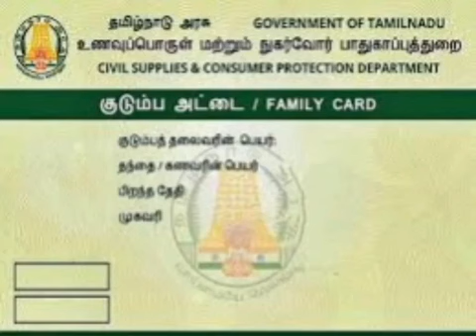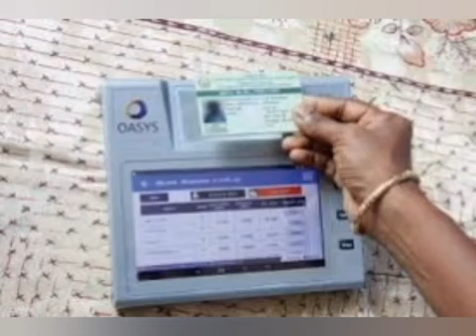அனைத்து ரேஷன் அட்டைதாரர்களும் இதை கட்டாயம் தெரிந்து கொள்ளுங்கள் Ration card news Tamil